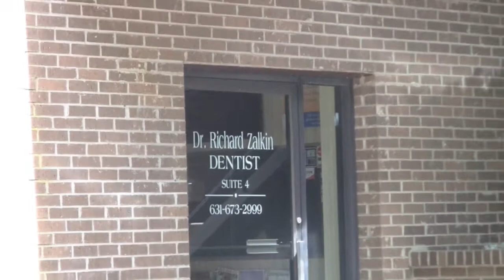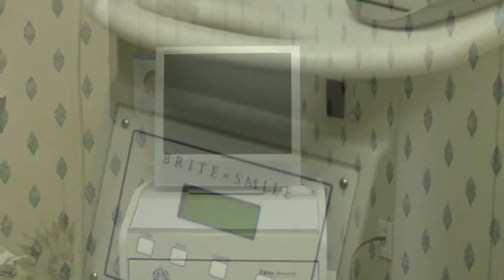Dr. Zalkin Huntington